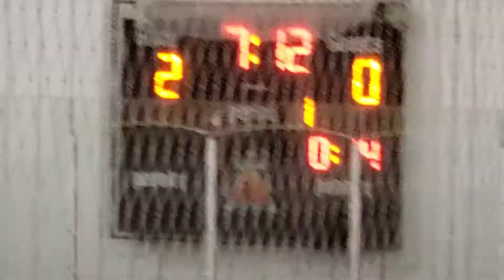Constance Lake Midget OjiCrees at James Bay Cup (Moosonee) Game 3 Period 1 vs James Bay Chiefs